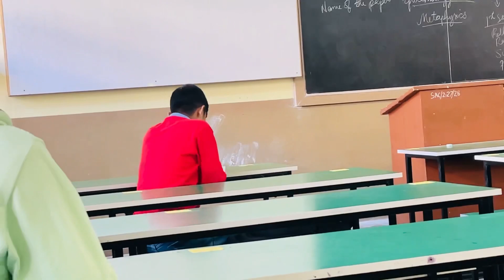Arun kyu jail Chala gaya exam ka baad 😭| College life in India | St Anthony’s College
Aaj hamara English exam tha or aj ka din arun kyu jail chala Gaya video ma dekhya and jail sa nikalna ka baad hum sab na momo party’s Kia or arun na Puri ko dhoka deh dya 😢

Hope yoy enjoy the video 😇